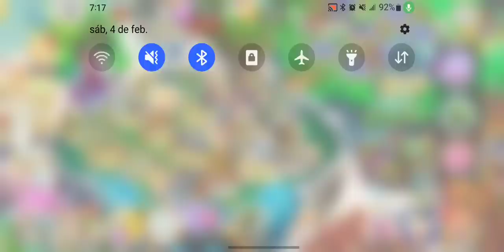REVIEW DEL DRAGON CAOS CORRUPTO !! MUY FUERTE - DRAGON CITY